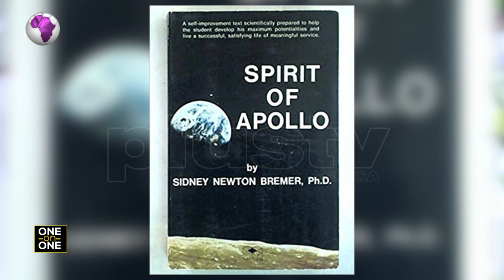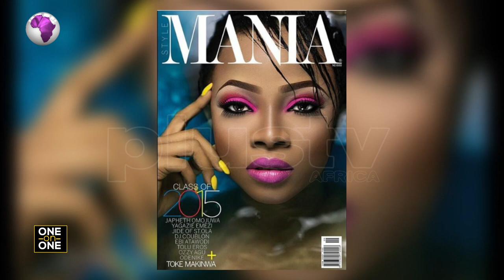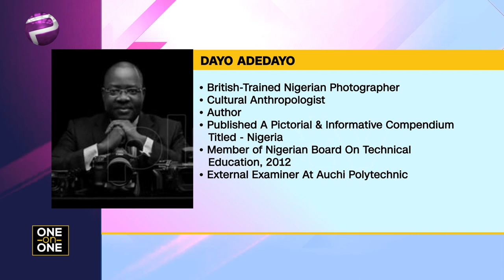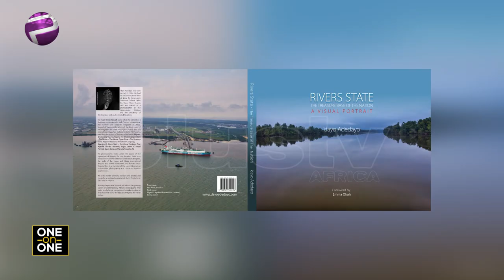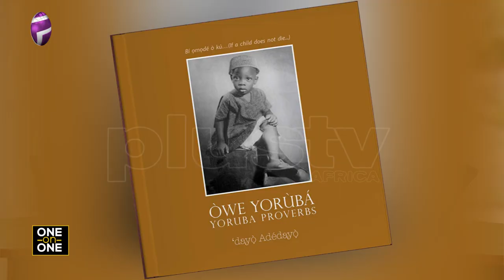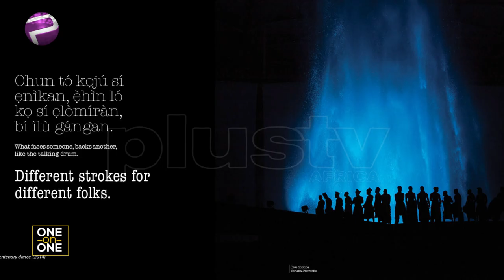Insatiable Appetite For Imagery In A Digital Age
For over two decades, our guest today, Kelechi Amadi-Obi has remained at the forefront of Photography in Nigeria. He has worked with celebrities including presidents of Nigeria-past and present. He first qualified as a lawyer before settling to full-time photography. He talks to us today about his work and the future of photography.

Also, Dayo Adedayo is a British-trained Nigerian photographer, cultural anthropologist, and author. He published his first book titled ‘NIGERIA’, a pictorial and informative compendium on Nigeria in 2010. This Nigerian was a member of the Nigeria Board on Technical Education charged in 2012 to look into setting up Photography as a course in Nigerian Polytechnics.